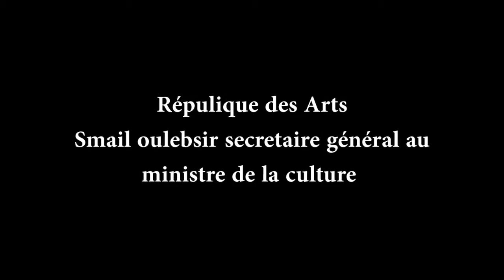Smail Oulebsir secretaire général au ministre de la culture